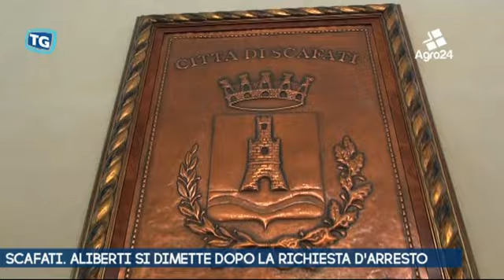Scafati. Salerno. Aliberti si dimette dopo la richiesta di arresto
Scafati. Salerno. Aliberti si dimette dopo la richiesta di arresto. La decisione comunicato a mezzo social dallo stesso primo cittadino che non ha rilasciato altre dichiarazioni... _ Luigi Novi